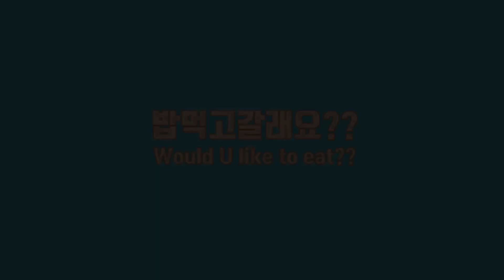모닝 글로리 볶음 먹고 갈래요??(ft.달걀스크램블 덮밥)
베트남식 모닝글로리 볶음 만들기~~~

🍳🍳🍳 재료 🍳🍳🍳
  모닝글로리 한움큼
  마늘 10개
  땡초 3개
  달걀 2개
  간편스프(굴소스 2T, 피쉬소스 1T, 설탕 0.5T, 미원 0.5T, 물 4T)

🍜🍜🍜 조리순서 🍜🍜🍜
1. 모닝글로리 한움큼을 새끼 손가락 길이로 자르고 다늘, 땡초 다지기
2. 영상 순서대로 볶아주고 간편양념 3T 넣고 볶기
3. 달걀 두개에 간편양념 1T 넣고 풀어주기
4. 스크램블 만들어 밥위에 올리기
5. 냠냠